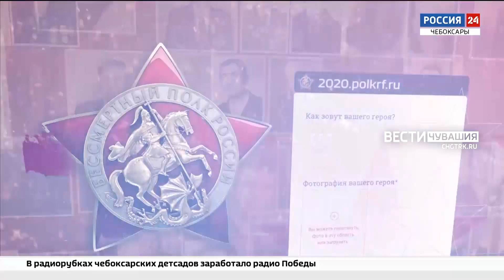В Чувашии "Бессмертный полк" впервые пройдет в двух форматах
Два года без Бессмертного полка. Из-за пандемии ковида шествие с портретами ветеранов отменялось. В этот День Победы полк вернется. Как будет организовано прохождение колонн, и где они будут формироваться, рассказали сегодня координаторы акции.